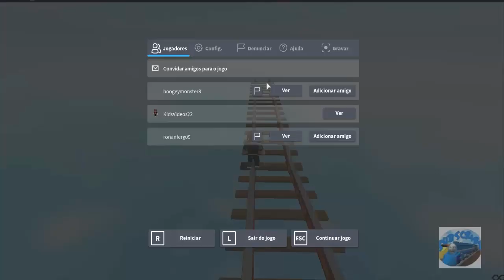Thomas the Tank and the New Engines Flip Thomas and Friends in the Rail Roblox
today I played THOMAS AND FRIENDS Flip Thomas and His Friends part. I really enjoyed playing, and you?